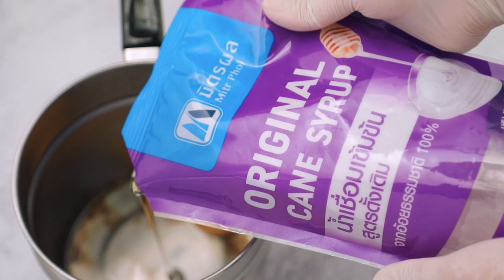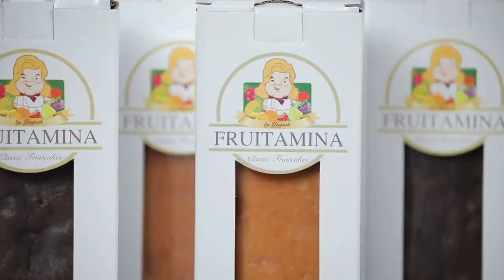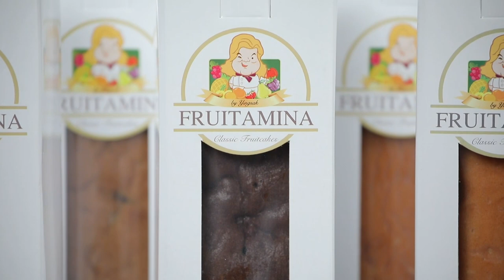รายการ Cooking Guru ข้าวไก่เสียบไม้ EP.270 l (2/3)